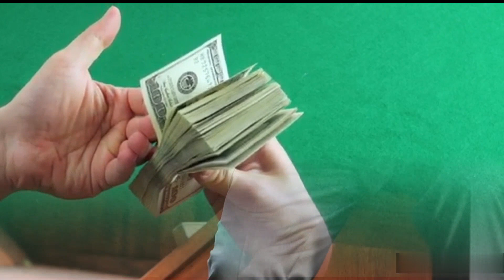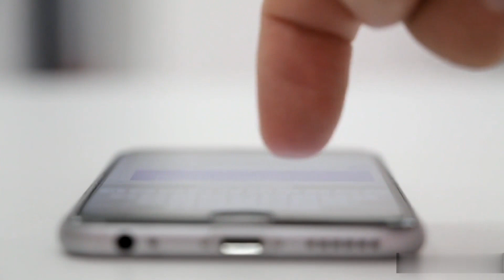Maxim Loan App se loan Kaise le? How to get instant loan from Maxim loan App? Maxim loan App Detail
Maxim Loan App se loan  Kaise le?
How to get instant loan from Maxim loan App? Maxim loan App Details
How to apply for loan from Maxim loan app?

1. Marine world channel never promote and support any loan, and never force anybody to take loan from any app or company.

2.channel provide only review of loan app or company

3.channel is not responsible for any type of profit or loss.